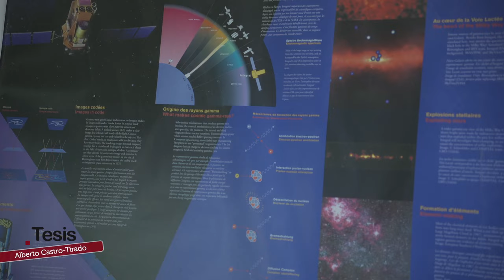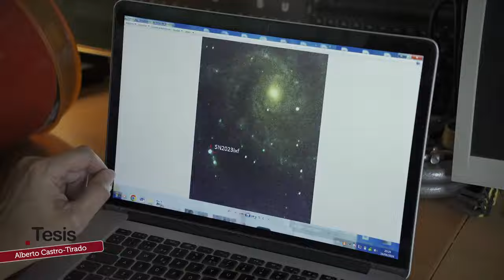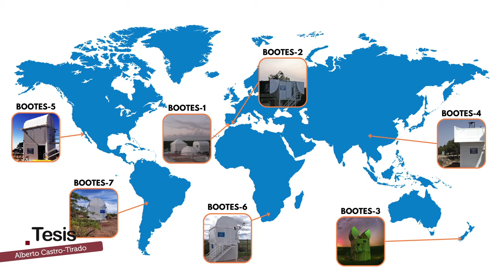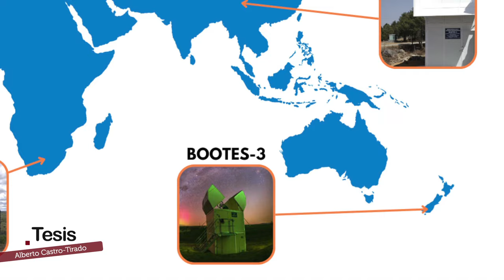🌌🔭 ALBERTO CASTRO-TIRADO: UNA VIDA DEDICADA A LA ASTRONOMÍA Y LOS MISTERIOS DEL UNIVERSO ⭐🚀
Alberto Castro-Tirado sintió la llamada del firmamento desde muy joven. Pasaba noches enteras observando las estrellas con su telescopio, y cuando sus padres, con gran esfuerzo, le compraron uno más profesional, tuvo claro que su futuro estaría en desentrañar los misterios del universo.

Desde entonces, han pasado más de tres décadas en las que Alberto ha forjado una reconocida carrera investigadora. Durante este tiempo, ha puesto en marcha la red de telescopios robóticos BOOTES, que cuenta con dos observatorios en Andalucía y cinco más fuera de España. Gracias a esta red, España se ha convertido en el primer país en desplegar una red global de telescopios en todos los continentes.

La contribución de Alberto Castro-Tirado al mundo de la astrofísica es indiscutible. En este reportaje, conoceremos al profesional y al hombre que ha dedicado su vida a mirar al cielo.